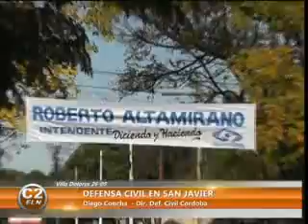DEFNSA CIVIL EN SAN JAVIER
Vecinos de  San Javier  quieren activar  uno comisión de Defensa Civil  en  la  localidad  ,por ese  motivo llego  allí el director de la provincia  Diego Concha  y  comenta  de    toda  las    actividades  y   y quienes    pueden integrar  las  comisiones  en los  municipios